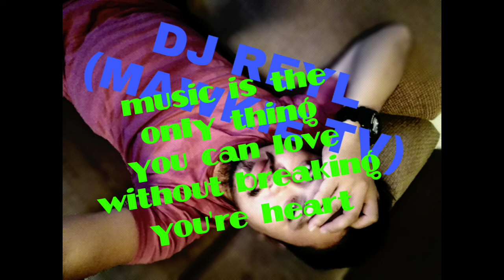Ikaw (Cover Slowjam Remix ) powered by Dj Reyl